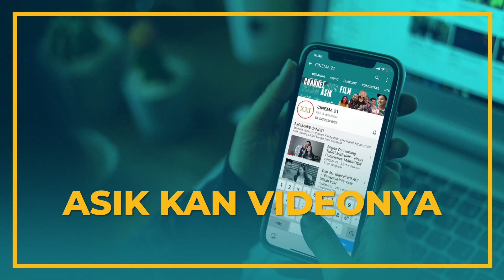KADET 1947 - Film tema merah putih yang membangkitkan rasa nasionalisme | Launching Soundtrack